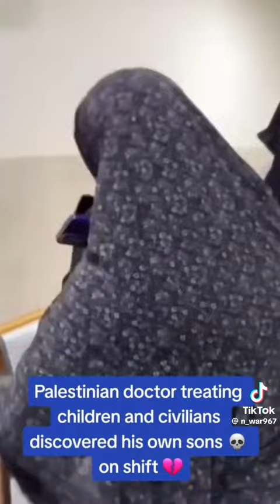Victims of brutal Israeli attacks against children